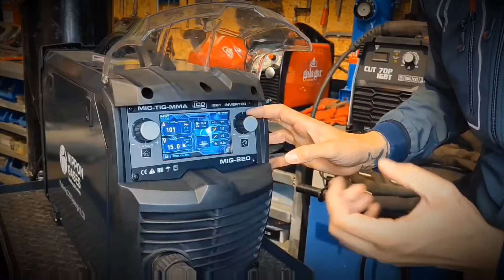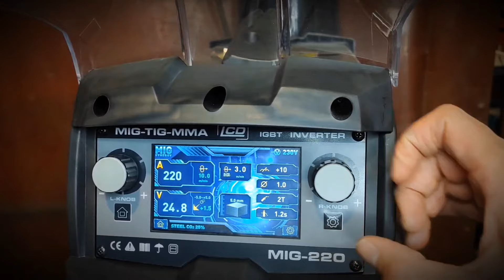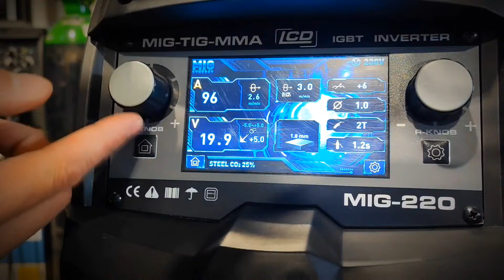INTRODUCCIÓN Soldadura MIG/MAG Regulación FÁCIL PRINCIPIANTES, (Hilo macizo).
Introducción a la soldadura MIG/MAG (Hilo macizo). Consejos de regulación y tips para iniciarnos en este proceso de soldadura.

Os dejo el vídeo donde muestro más detenidamente el equipo de soldar multiproceso 👇🏼👇🏼

Como siempre, espero os guste y os sirva de mucha ayuda, un abrazo grande y GRACIAS POR COMPARTIR los vídeos 😃🙏🏻

YA ESTÁN DISPONIBLES ALGUNAS DE MIS HERRAMIENTAS Y MATERIALES DE TRABAJO. (IRÉ COMPLETANDO) ESPERO OS SIRVA DE AYUDA, LOS MATERIALES Y MAQUINARIA QUE YO UTILIZO EN MI DÍA A DÍA.

ELECTRODOS

ELECTRODOS INOX KANGAROO (SOLTER) 2MM DIAMETRO.

MASCARAS DE SOLDAR

SOLTER OPTIMATIC 100.

SOLTER HELLMET JOB.

MACHOS

JUEGO DE MACHOS METRICA PARA MAQUINA (IZAR)

AMOLADORAS

DEWALT 125MM (CABLE).

DEWALT (BATERÍA).

HiKOKI (BATERÍA).

TALADROS

DEWALT T/ATORNILLADOR (BATERÍA).

MAKITA ATORNILLADOR (BARERÍA).

APARATOS DE SOLDAR

SOLTER INVERTER CORE.

SOLTER DIRT 200 (NO DISPONIBLE EN AMAZON)

ATORNILLADOR IMPACTO

DEWALT ATORNILLADOR IMPACTO (BATERÍA).

ELECTRODOS

KANGAROO 2MM ACERO AL CARBONO.

CORTE PLASMA

CORTADORA PLASMA STAHLWERK CUT70.

FRESADORA / SIERRA CIRCULAR

MAKITA FRESADORA.

DISCOS DE CORTE

TYROLIT.

DISCOS DE LAMINAS (LIJADO SOLDADURAS)

BOSCH.

SPRAY ANTIPROYECCIONES (SOLDADURA)

SPRAY STEC.